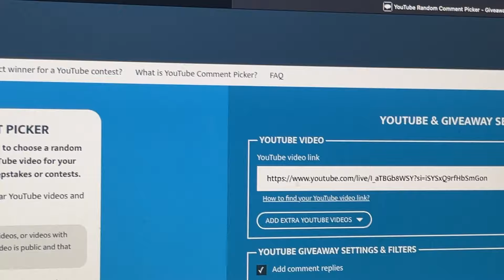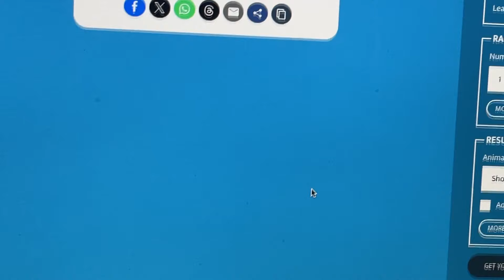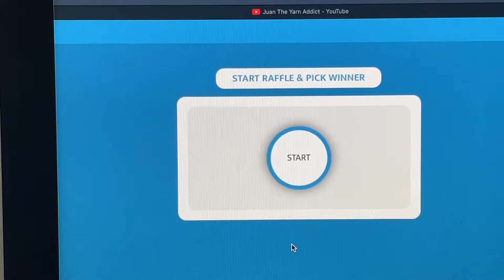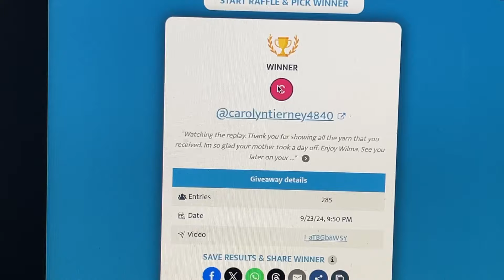Sunday 9/22/24 Live Replay Giveaway!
Hi Friends! I will do my checks to ensure you are a public subscriber to my channel before 9/22/24. Good luck, congrats and enjoy!

JuanTheYarnAddict
The Mailbox Store of New Castle
20 PennMart Center PMB#123

Nancy -She’s Got Yarn!

Premier Yarns!

Ice Yarns!

Do I like coffee? Why yes I do!!

😀😀😀Happy Mail😀😂😂

$Doubledragon79